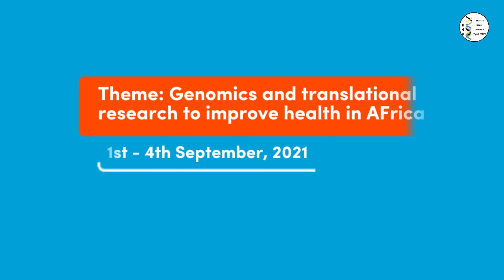Welcoming remarks by Prof. Ambroise Wonkam for the 13th Africa Society of Human Genetics conference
Plenary session 1: Prof. Ambroise Wonkam giving a welcome note during the 13th Africa Society of Human Genetics (AfSHG) conference in Tanzania.

The conference was hybrid and co-organised with the Tanzanian society of human genetics.